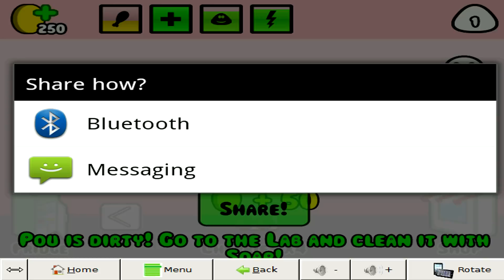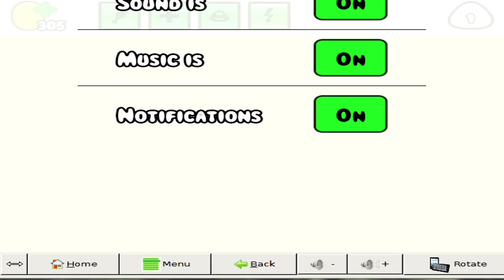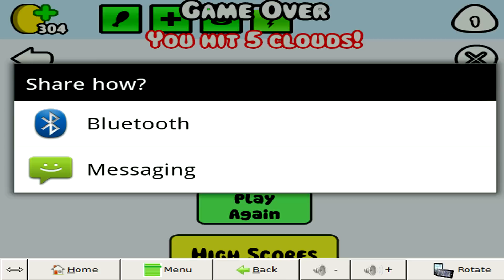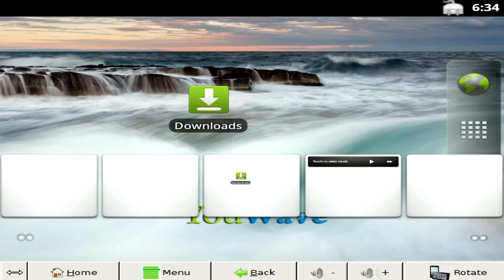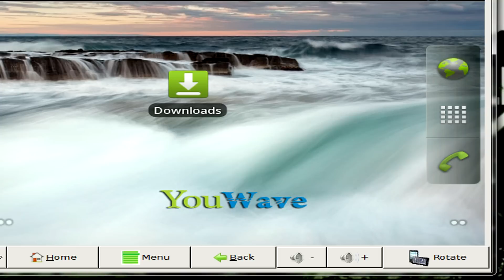POU | a JUEGAR!!!!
Adopta y cuida de tu Pou!
¿Tienes lo que se necesita para cuidar de tu mascota alienigena?! Alimentalo, limpialo, juega con él y observalo crecer mientras sube de nivel y desbloquea diferentes fondos de habitación y trajes para disfrutar tu y tu Pou. ¿Cómo vas a personalizar a tu POU?
a mi me parece una caca XD
darle a like si asi lo creeis